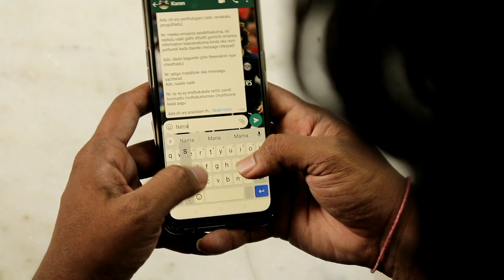కరోనా ఫలాలు | COVID-19 | Comedy shortfilm | Ft:Karan StayHome Show Responsibility Withus | Signin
Ft: Karan.amigoo

Sign in Channel Is All About entertainment... We Bring all the latest Updates on Films, Education, Health, Politics, cookery  etc. Sign in Is A non Stop Entertainment channel.
Let us pass through this epidemic responsibly and gracefully

Some of the audio content used in this film is belong to their propriterey owners.Some of the music rights belongs to them.We dont have any authority on the used music content.